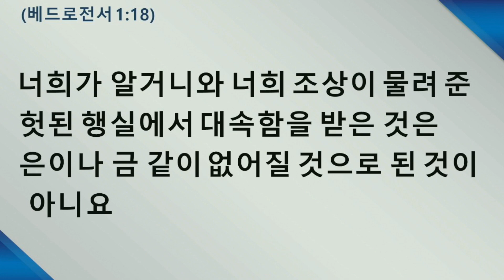220802화 원포인트큐티 "거룩한 '이'처럼 '거룩한 자'가 되라 베드로전서1:13-19 박인용목사